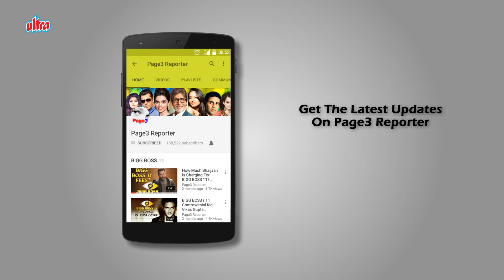Ruma Guha Thakurta & Raj Babbar - Celebs Who Have Kids From Both Marriages (Part-10)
Getting married, and staying so, is altogether a different ball game. And for those who thought that getting married once or even twice was enough of an experience, you should take a look at a few Bollywood celebrities, who have done so and have kids from both marriages.